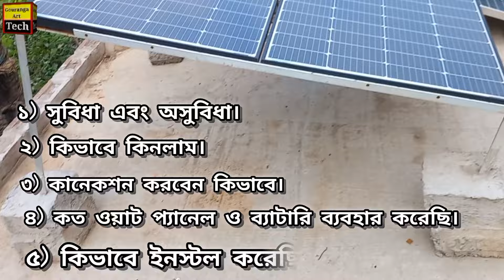বাড়িতে নিজেই কিভাবে সোলার প্যানেল স্থাপন করবেন | How to Install Solar panel at home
Description:-
বন্ধুরা আজকের ভিডিওতে তোমরা জানতে পারবে কিভাবে তোমরা তোমাদের বাড়িতে সোলার প্যানেল স্থাপন করবে । এই ভিডিও তে তোমরা জানতে পারবে সোলার প্যানেল স্থাপনের সুবিধা এবং অসুবিধা। ভিডিও ভালো লাগলে লাইক ও শেয়ার করবে এবং সাবক্রাইব করবে। ধন্যবাদ সবাইকে ভিডিও দেখার জন্য।

Yours Quaries:-
1) solar panel for home.
2) solar system for home electricity.
3) solar system installation benifits.
4) how to install solar system at home?
5) solar energy.
6) solar project equipment.

old videos:-

Loom solar panel links:-
Deal of the day: LOOM SOLAR Panel 225 Watt-12 Volt Mono PERC (Pack of 2)

Luminous solar inverter links:-
Limited-time deal: Luminous NXG 1150 Pure Sinewave Solar Inverter With ISOT Technology, Intelligent Load Sharing For Home, Office, and Shops (2-Year Warranty, Blue)

Genius solar Battery:-
Genus Invoshakti Solar Tubular Battery 150 AH Capacity at C10 Rating Best Suitable for Solar Applications at Home Office & Shops 60 Months Warranty, Black & Yellow

DC Wire:-
Limited-time deal: Microtek Solar DC Cable XLPO TUV Protected 6 sq.mm 10 Meter (10m Red, 10m Black)

Connector:-
Daystar Solar 2 in 1 MC4 T2 Y Branch Connector for Solar Panels & Solar Systems